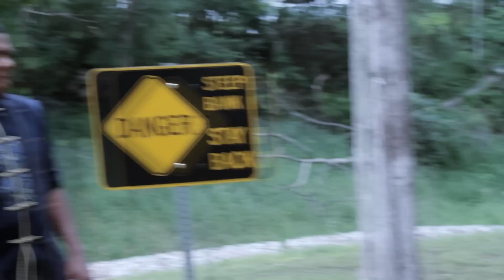Kung fu in the hood (part 1)